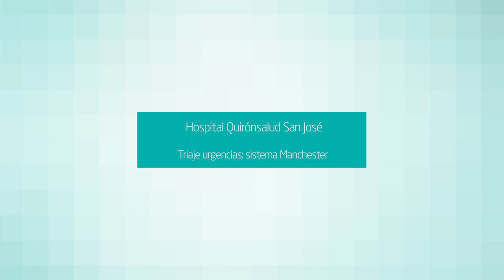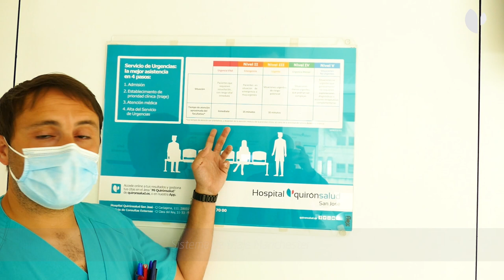Hospital Quirónsalud San José. Triaje de urgencias: sistema Manchester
Nuestros enfermeros Susana Seco y Omar Corchado explican en qué consiste el “sistema Manchester” de triaje en urgencias y la clasificación de los pacientes en función de su gravedad.